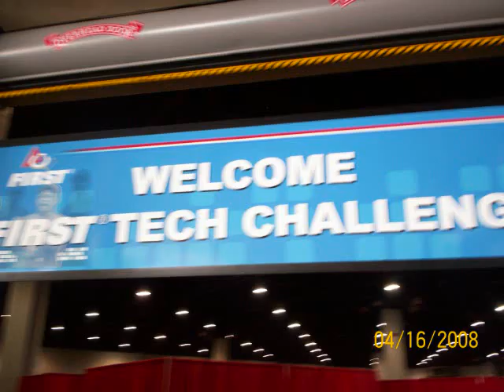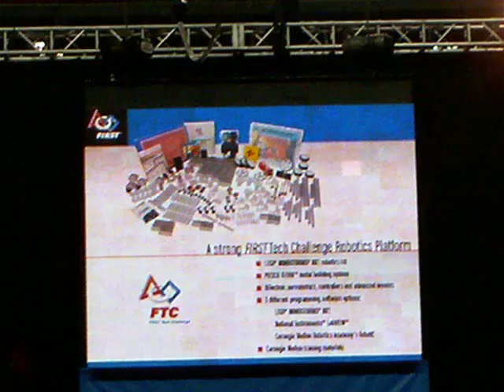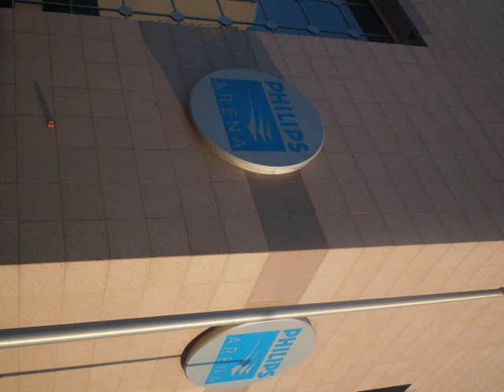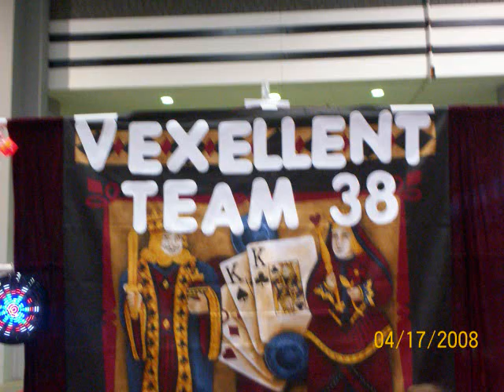First Robotics Championship 2008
First Robotics Championship 2008 in Atlanta Georgia